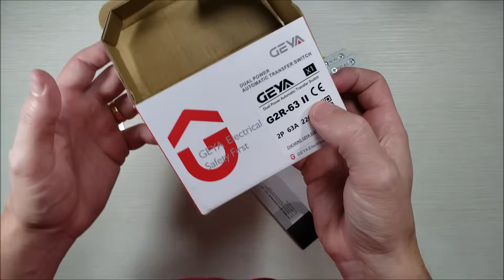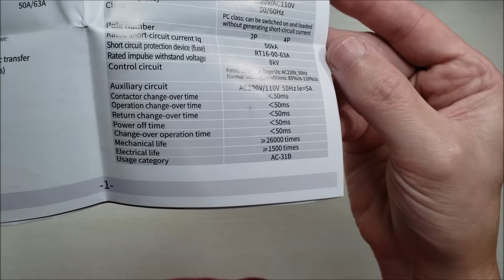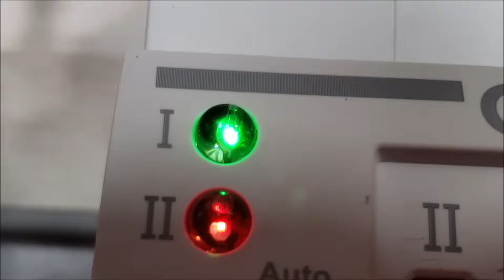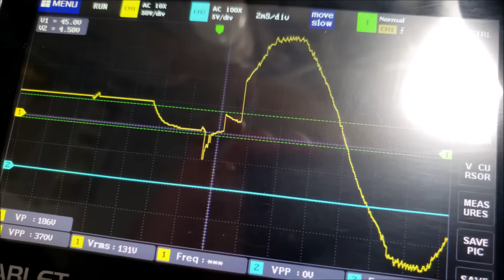Mini chave de transferência automática Mini ATS Geya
A chave de transferência automática (ATS) permite chavear a entrada de energia para um entrada secundária sempre que ocorrer uma falha na entrada de energia principal. Pode funcionar de forma automática ou manual.
Link de onde foi comprada